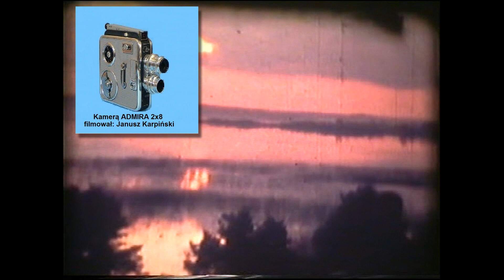158. Wigry 07 1964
Mimo marnej jakości obrazu widoki jeziora i okolic budzą wspomnienia z przed lat.